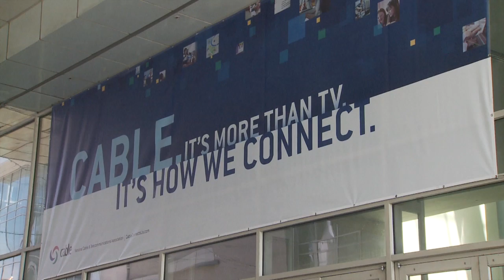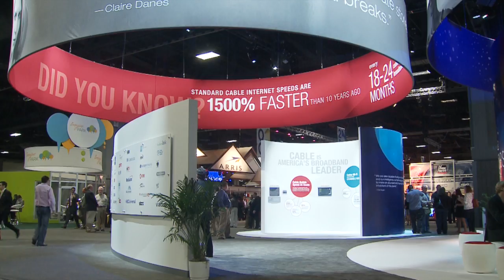The Cable Show 2013 in Two Minutes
The technology, the news, and the show floor. Everything you missed in two minutes!